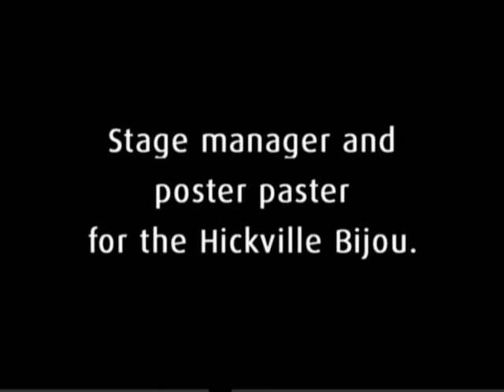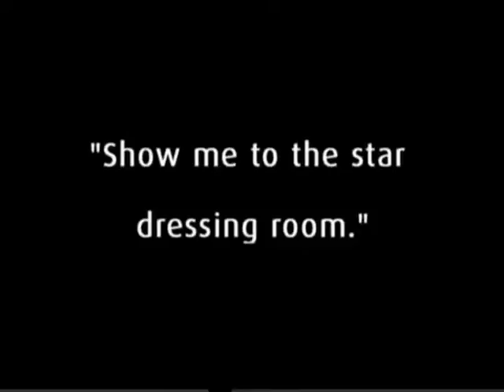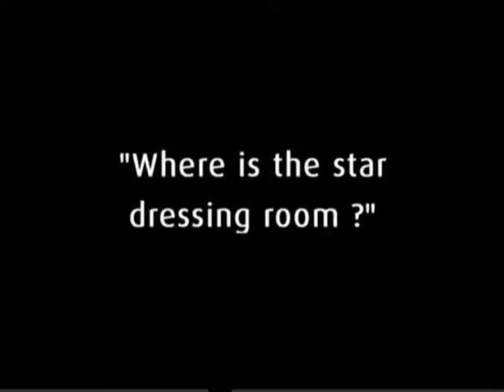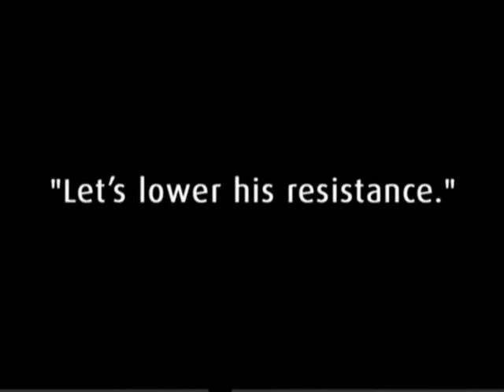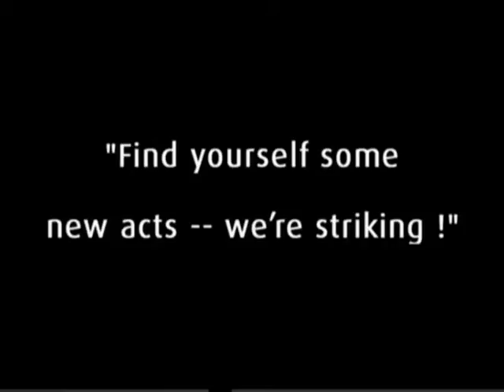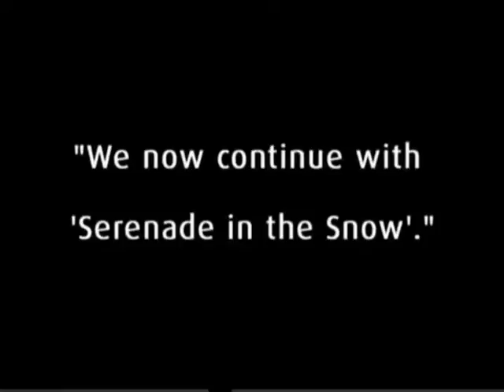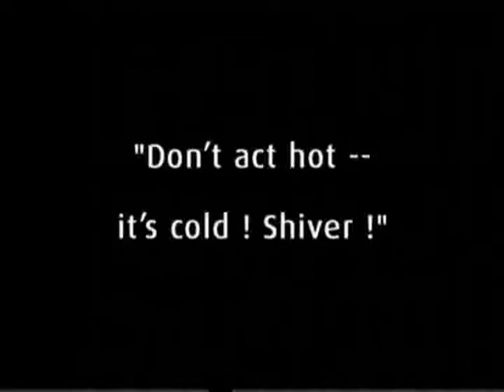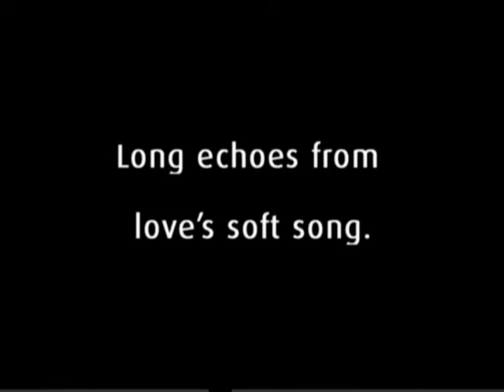Backstage - Silent Comedy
Back Stage is a 1919 American comedy film, one of the last films that Buster Keaton would appear with Roscoe 'Fatty' Arbuckle before they went their separate ways, Keaton would get his own studio, and Arbuckle got into feature-length films.

In this film, Keaton, Arbuckle, and others, work as stagehands, backstage of course, in a playhouse trying to help and in some cases, stay far away from the eccentric and diva-like performers. When the performers rebel and refuse to do the show, the stagehands, along with Arbuckle's love interest, the assistant of one of the rebelling performers, perform in their place- including Keaton showing his ability to do butterflies, no handed cartwheels, while in drag.

Several Arbuckle shorts use sight gags that other comedians elaborate on for other films. In Back Stage Arbuckle uses the falling wall sequence, a gag that Keaton elaborated on in his later films. A piece of the set falls on Fatty but a window in the set piece saves him from being crushed by it. Keaton used this gag in his first short One Week and much more famously in Steamboat Bill Jr.